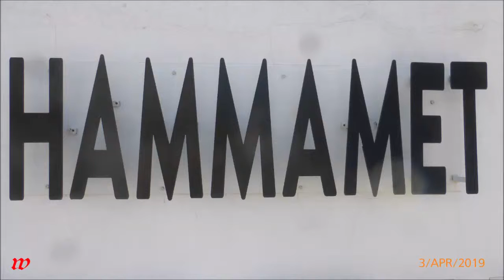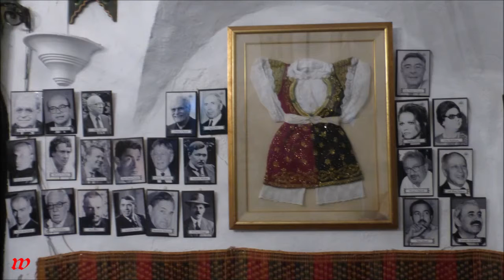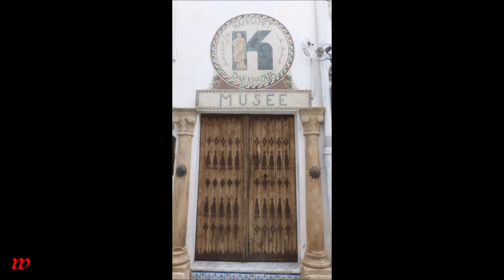Tunesien Hammamet Wanderung 1 * März/April 2019